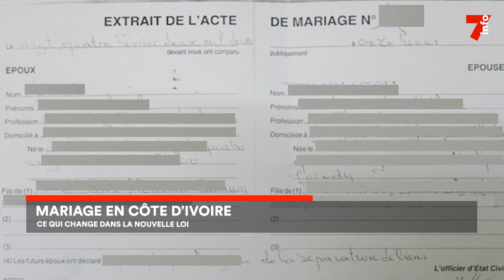Loi sur le mariage : la nouvelle réforme en Côte d'Ivoire